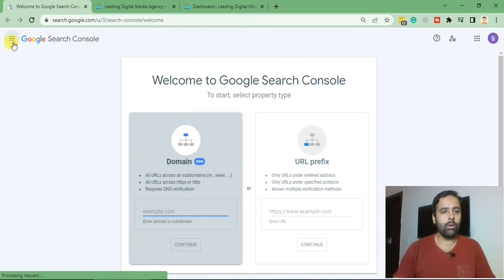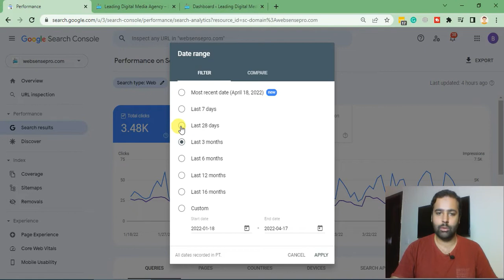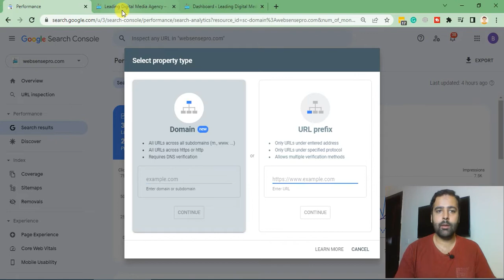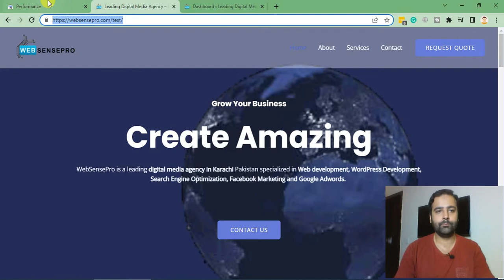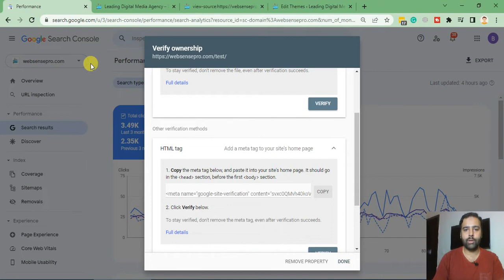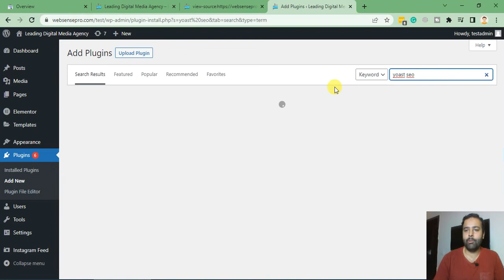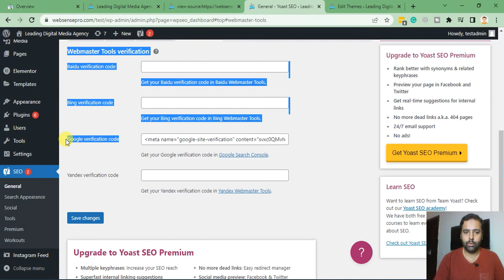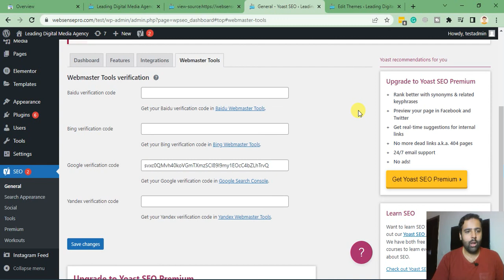[Google Search Console] How To Add Your Website to Google Search Console - 2026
Adding your website to Google Search Console is a must if you want your site to rank well in Google search results. In this video, I'll show you how to add your website using WordPress. I'll also show you how to install the Google Search Console plugin so you can easily track your website's search engine visibility and performance.

Adding your website to Google Search Console is a great way to help improve your site's visibility and performance in Google search results.

Google Search Console can help you track your website's visibility and health on Google search, as well as identify potential issues that may be preventing your site from appearing in search results. In this video, we'll show you how to add your website to Search Console and configure it for maximum impact.

00:00 Intro
00:20 What is Google Search Console
01:29 Using Report Filters in Google Search Console
02:49 Creating new Google Search Console Property
04:55 Adding Google Search Console using Yoast SEO Plugin